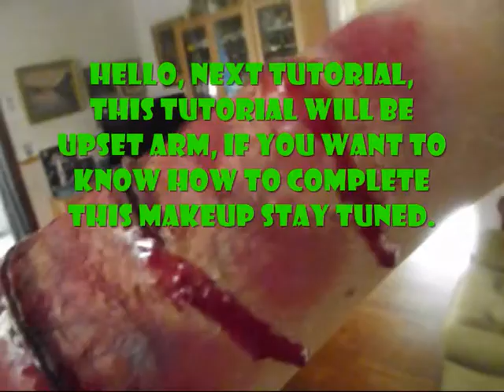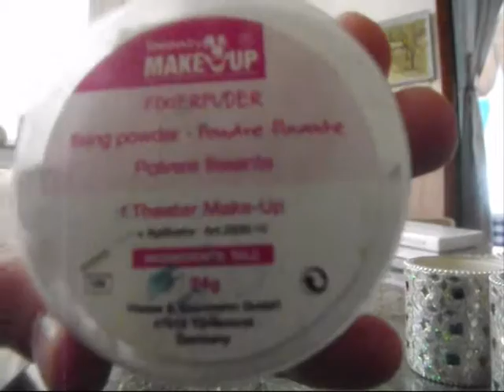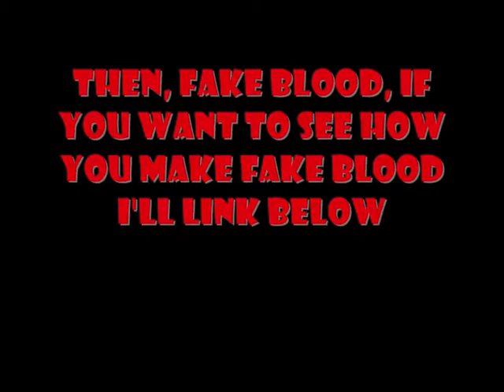"Special Effects" Upset Arm - Makeup Tutorial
Hello, This time I show you how to do Special Effects "Upset Arm" :D

Hej, Denna gången visar jag er hur ni gör Special Effekter "Rivsår, Uppriven Arm" :D

Kommentera och Gilla.